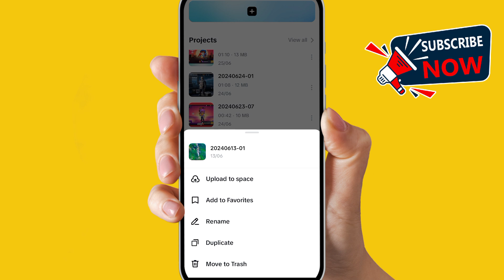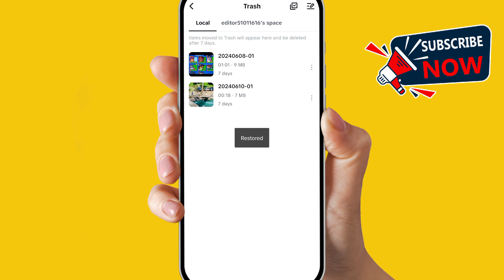How to recover deleted capcut project mobile (Tutorial 2024)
"Learn how to recover deleted CapCut projects on mobile with this 2024 tutorial. Follow step-by-step instructions to restore your lost video editing projects and avoid losing your work. Manage and recover your CapCut projects efficiently with these easy tips."